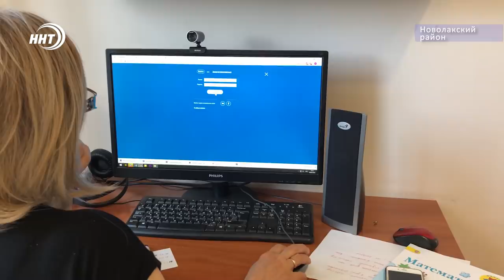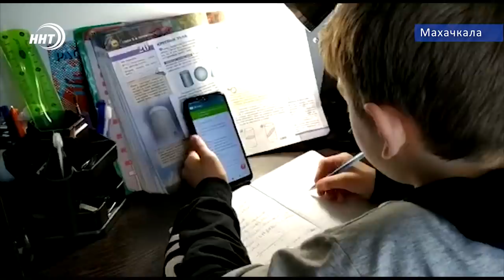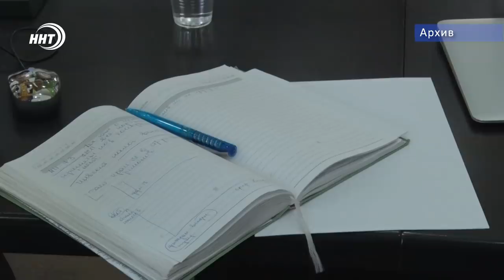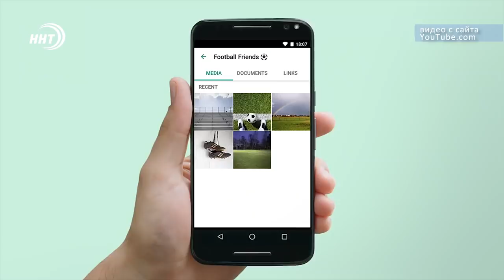Новости Дагестана за 8.04.2020 год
Новости Дагестана сидимдома от 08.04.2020г.
Сегодня в эфире:

Обращение Владимира Путина.
Дербент присоединился к всемирному флешмобу мыговоримспасибо!
Два уроженца Дагестана в списке 150-ти самых богатых людей мира по версии Forbes.
WhatsApp ввел новые ограничения на рассылку сообщений.